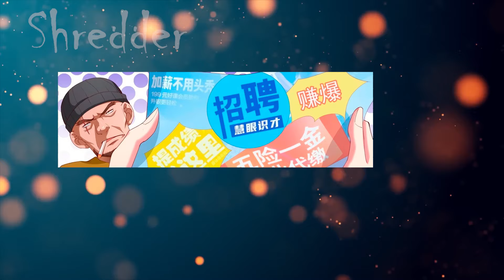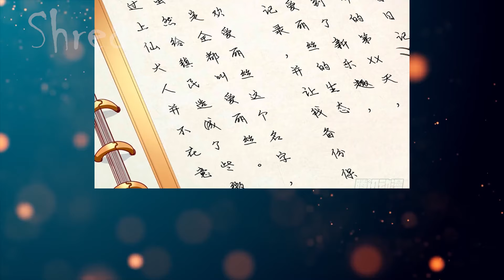He Was Banished For Betrayal But Was Reborn Into The Strongest God To Take Revenge - Manhwa Recap